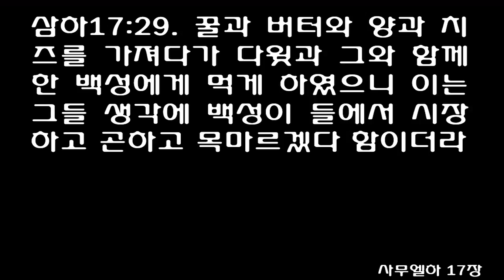사무엘하 17장 [개역개정] 2 Samuel 17 [For the Lord had determined to defeat the counsel of Ahithophel]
아히도벨이 또 압살롬에게 이르되 이제 내가 사람 만 이천 명을 택하게 하소서 오늘 밤에 내가 일어나서 다윗의 뒤를 추적하여
그가 곤하고 힘이 빠졌을 때에 기습하여 그를 무섭게 하면 그와 함께 있는 모든 백성이 도망하리니 내가 다윗 왕만 쳐죽이고
모든 백성이 당신께 돌아오게 하리니 모든 사람이 돌아오기는 왕이 찾는 이 사람에게 달렸음이라 그리하면 모든 백성이 평안하리이다 하니
압살롬과 이스라엘 장로들이 다 그 말을 옳게 여기더라
압살롬이 이르되 아렉 사람 후새도 부르라 우리가 이제 그의 말도 듣자 하니라

후새가 압살롬에게 이르매 압살롬이 그에게 말하여 이르되 아히도벨이 이러이러하게 말하니 우리가 그 말대로 행하랴 그렇지 아니하거든 너는 말하라 하니
후새가 압살롬에게 이르되 이번에는 아히도벨이 베푼 계략이 좋지 아니하니이다 하고
또 후새가 말하되 왕도 아시거니와 왕의 아버지와 그의 추종자들은 용사라 그들은 들에 있는 곰이 새끼를 빼앗긴 것 같이 격분하였고 왕의 부친은 전쟁에 익숙한 사람인즉 백성과 함께 자지 아니하고
지금 그가 어느 굴에나 어느 곳에 숨어 있으리니 혹 무리 중에 몇이 먼저 엎드러지면 그 소문을 듣는 자가 말하기를 압살롬을 따르는 자 가운데에서 패함을 당하였다 할지라
비록 그가 사자 같은 마음을 가진 용사의 아들일지라도 낙심하리니 이는 이스라엘 무리가 왕의 아버지는 영웅이요 그의 추종자들도 용사인 줄 앎이니이다

나는 이렇게 계략을 세웠나이다 온 이스라엘을 단부터 브엘세바까지 바닷가의 많은 모래 같이 당신께로 모으고 친히 전장에 나가시고
우리가 그 만날 만한 곳에서 그를 기습하기를 이슬이 땅에 내림 같이 우리가 그의 위에 덮여 그와 그 함께 있는 모든 사람을 하나도 남겨 두지 아니할 것이요
또 만일 그가 어느 성에 들었으면 온 이스라엘이 밧줄을 가져다가 그 성을 강으로 끌어들여서 그 곳에 작은 돌 하나도 보이지 아니하게 할 것이니이다 하매
압살롬과 온 이스라엘 사람들이 이르되 아렉 사람 후새의 계략은 아히도벨의 계략보다 낫다 하니 이는 여호와께서 압살롬에게 화를 내리려 하사 아히도벨의 좋은 계략을 물리치라고 명령하셨음이더라
이에 후새가 사독과 아비아달 두 제사장에게 이르되 아히도벨이 압살롬과 이스라엘 장로들에게 이러이러하게 계략을 세웠고 나도 이러이러하게 계략을 세웠으니

이제 너희는 빨리 사람을 보내 다윗에게 전하기를 오늘밤에 광야 나루터에서 자지 말고 아무쪼록 건너가소서 하라 혹시 왕과 그를 따르는 모든 백성이 몰사할까 하노라 하니라
그 때에 요나단과 아히마아스가 사람이 볼까 두려워하여 감히 성에 들어가지 못하고 에느로겔 가에 머물고 어떤 여종은 그들에게 나와서 말하고 그들은 가서 다윗 왕에게 알리더니
한 청년이 그들을 보고 압살롬에게 알린지라 그 두 사람이 빨리 달려서 바후림 어떤 사람의 집으로 들어가서 그의 뜰에 있는 우물 속으로 내려가니
그 집 여인이 덮을 것을 가져다가 우물 아귀를 덮고 찧은 곡식을 그 위에 널매 전혀 알지 못하더라
압살롬의 종들이 그 집에 와서 여인에게 묻되 아히마아스와 요나단이 어디 있느냐 하니 여인이 그들에게 이르되 그들이 시내를 건너가더라 하니 그들이 찾아도 만나지 못하고 예루살렘으로 돌아가니라

그들이 간 후에 두 사람이 우물에서 올라와서 다윗 왕에게 가서 다윗 왕에게 말하여 이르되 당신들은 일어나 빨리 물을 건너가소서 아히도벨이 당신들을 해하려고 이러이러하게 계략을 세웠나이다
다윗이 일어나 모든 백성과 함께 요단을 건널새 새벽까지 한 사람도 요단을 건너지 못한 자가 없었더라
아히도벨이 자기 계략이 시행되지 못함을 보고 나귀에 안장을 지우고 일어나 고향으로 돌아가 자기 집에 이르러 집을 정리하고 스스로 목매어 죽으매 그의 조상의 묘에 장사되니라
이에 다윗은 마하나임에 이르고 압살롬은 모든 이스라엘 사람과 함께 요단을 건너니라
압살롬이 아마사로 요압을 대신하여 군지휘관으로 삼으니라 아마사는 이스라엘 사람 이드라라 하는 자의 아들이라 이드라가 나하스의 딸 아비갈과 동침하여 그를 낳았으며 아비갈은 요압의 어머니 스루야의 동생이더라

이에 이스라엘 무리와 압살롬이 길르앗 땅에 진 치니라
다윗이 마하나임에 이르렀을 때에 암몬 족속에게 속한 랍바 사람 나하스의 아들 소비와 로데발 사람 암미엘의 아들 마길과 로글림 길르앗 사람 바르실래가
침상과 대야와 질그릇과 밀과 보리와 밀가루와 볶은 곡식과 콩과 팥과 볶은 녹두와
꿀과 버터와 양과 치즈를 가져다가 다윗과 그와 함께 한 백성에게 먹게 하였으니 이는 그들 생각에 백성이 들에서 시장하고 곤하고 목마르겠다 함이더라
Now Ahithophel urged Absalom, “Let me choose 12,000 men to start out after David tonight. 2 I will catch up with him while he is weary and discouraged. He and his troops will panic, and everyone will run away. Then I will kill only the king, 3 and I will bring all the people back to you as a bride returns to her husband. After all, it is only one man’s life that you seek.[a] Then you will be at peace with all the people.” 4 This plan seemed good to Absalom and to all the elders of Israel.

Hushai Counters Ahithophel’s Advice
5 But then Absalom said, “Bring in Hushai the Arkite. Let’s see what he thinks about this.” 6 When Hushai arrived, Absalom told him what Ahithophel had said. Then he asked, “What is your opinion? Should we follow Ahithophel’s advice? If not, what do you suggest?”

7 “Well,” Hushai replied to Absalom, “this time Ahithophel has made a mistake. 8 You know your father and his men; they are mighty warriors. Right now they are as enraged as a mother bear who has been robbed of her cubs. And remember that your father is an experienced man of war. He won’t be spending the night among the troops. 9 He has probably already hidden in some pit or cave. And when he comes out and attacks and a few of your men fall, there will be panic among your troops, and the word will spread that Absalom’s men are being slaughtered. 10 Then even the bravest soldiers, though they have the heart of a lion, will be paralyzed with fear. For all Israel knows what a mighty warrior your father is and how courageous his men are.

11 “I recommend that you mobilize the entire army of Israel, bringing them from as far away as Dan in the north and Beersheba in the south. That way you will have an army as numerous as the sand on the seashore. And I advise that you personally lead the troops. 12 When we find David, we’ll fall on him like dew that falls on the ground. Then neither he nor any of his men will be left alive. 13 And if David were to escape into some town, you will have all Israel there at your command. Then we can take ropes and drag the walls of the town into the nearest valley until every stone is torn down.”

14 Then Absalom and all the men of Israel said, “Hushai’s advice is better than Ahithophel’s.” For the Lord had determined to defeat the counsel of Ahithophel, which really was the better plan, so that he could bring disaster on Absalom!

Hushai Warns David to Escape
15 Hushai told Zadok and Abiathar, the priests, what Ahithophel had said to Absalom and the elders of Israel and what he himself had advised instead. 16 “Quick!” he told them. “Find David and urge him not to stay at the shallows of the Jordan River[b] tonight. He must go across at once into the wilderness beyond. Otherwise he